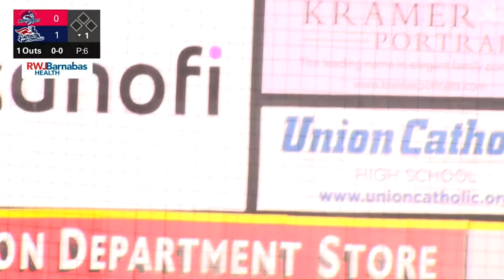Top 5 HOTTEST Takes For the 2024 Yankees | Analysis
Austin Wells to the All-Star Game? Daddy Stanton hitting 35+ bombs? We're going through FIVE of our BOLDEST takes for the Yankees this season, as Ryan (@RyanGarciaESM) breaks down each take and why he thinks it could happen.

Thank you for supporting the Fireside Yankees community and channel!

Check out ESM for daily articles covering the Yankees and every other New York sports team: EmpireSportsMedia.com

CHAPTERS:

(00:00): Intro
(01:11) Gleyber Torres Wins a Silver Slugger
(03:11) Austin Wells Makes the AL All-Star Team
(05:19) Luis Gil Strikes Out 150 Batters
(07:53) Giancarlo Stanton Hits 35 Home Runs
(10:09) Clarke Schmidt Is the Yankees' Best Pitcher
(12:51) Outro